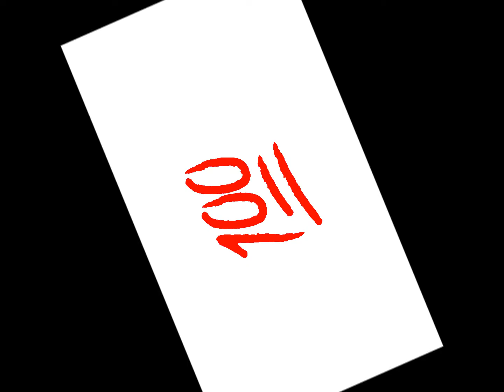Chucky's Playground News #100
100!

Chucky's Playground pic by Chucky115Awesome